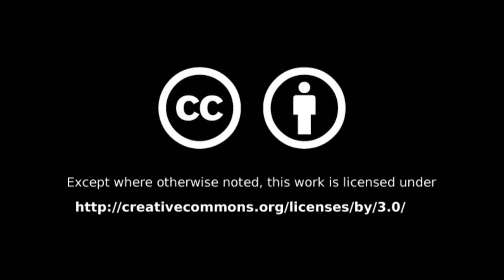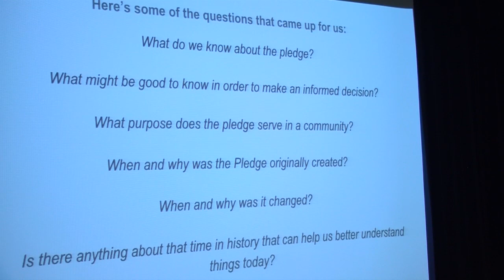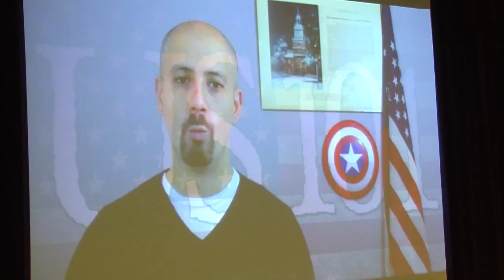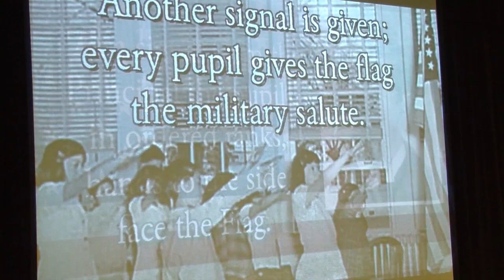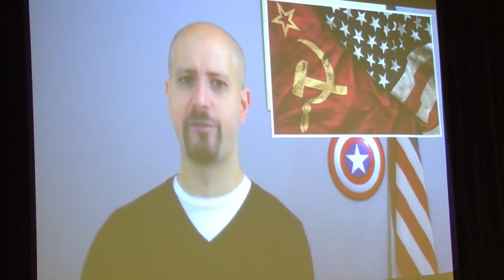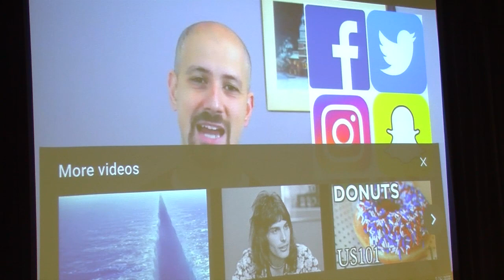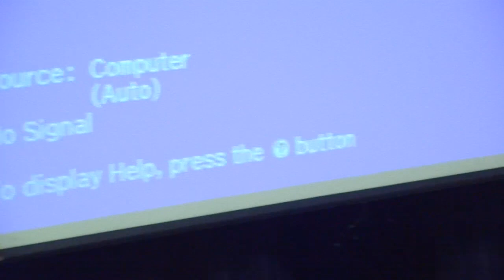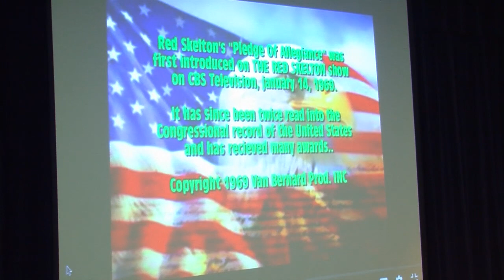Hazen Civil Discourse Discussion ~ January 31, 2019